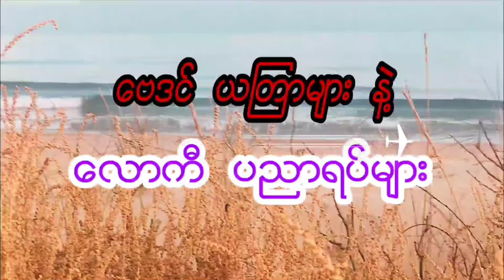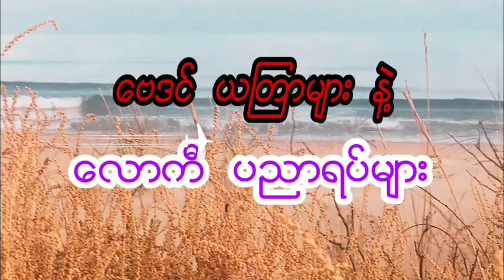ဆရာ နေထူး၏ သုံးလပိုင်းအတွင်း ဘာတွေဖြစ်လာမလဲ၊ သင်တို့၏ တစ်လတာ ကံကြမ္မာ နိမိတ်ဟောကြားမှု